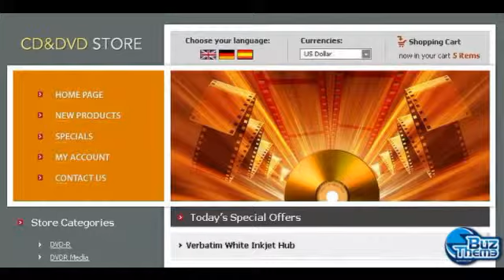Download DVD Store OsCommerce Template by Delta TM osCommerce Templates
OsCommerce Compatibility:
 2.2RC1

Features:
 Admin Panel